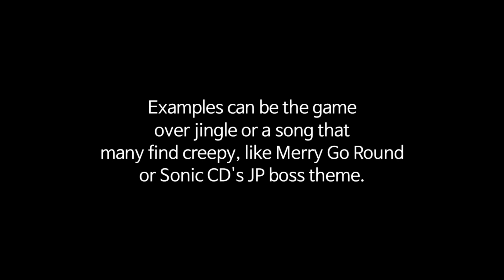Mock Anti Piracy Screen Turtorial